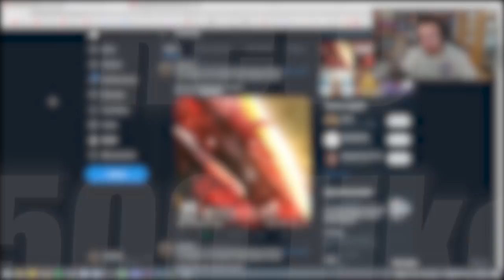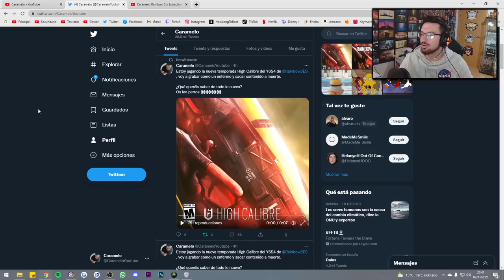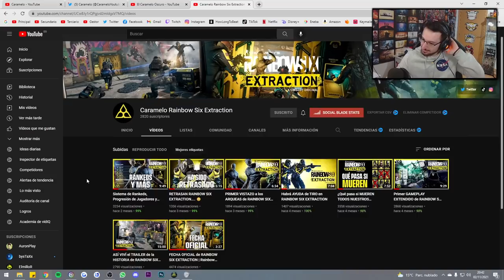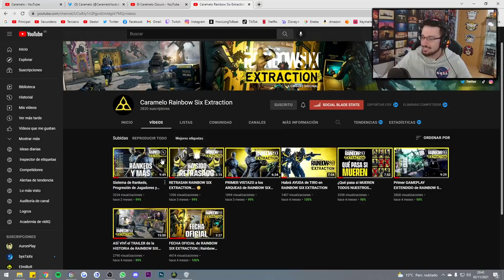Estoy JUGANDO la NUEVA TEMPORADA HIGH CALIBRE 🤩🤩 | Caramelo Rainbow Six Siege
✅ Estoy JUGANDO la NUEVA TEMPORADA HIGH CALIBRE en este Gameplay de Rainbow Six Siege español en HIGH CALIBRE.